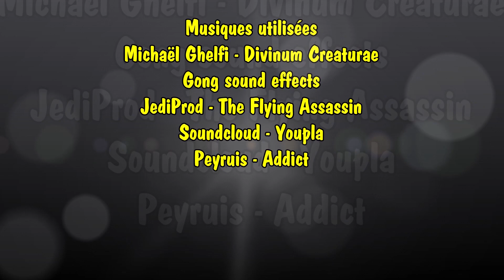[HS#7] Aperçu des introductions de la chaîne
Une petite dernière et je démarre ma pause d'été

Rendez-vous en automne!
Paix à vous!

[Round Final]
4) Musiques libres de droit - Youpla